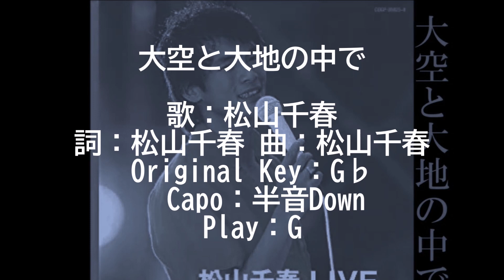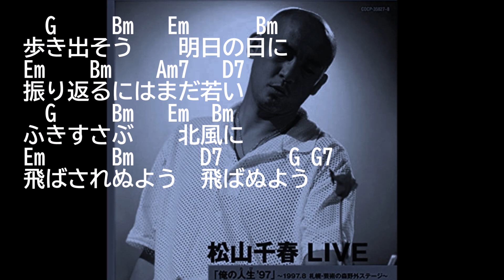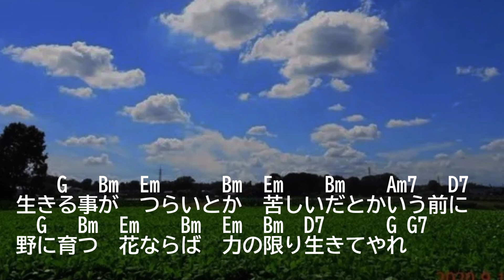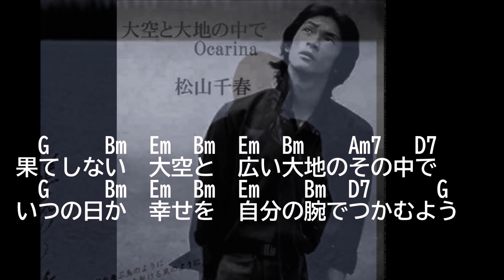弾き語り風アルペジオ 47 大空と大地の中で 松山千春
アルペジオの練習用に作ってみました。

CⅮ音源から最大限、ボーカルを抽出し、

ギターを被せました。

コードは適当に、簡単なものにアレンジしました。

一発撮りなので、適当です、音程外し 、音質にもご容赦！